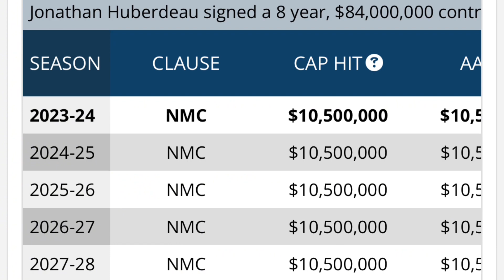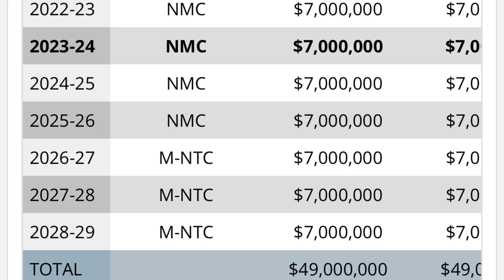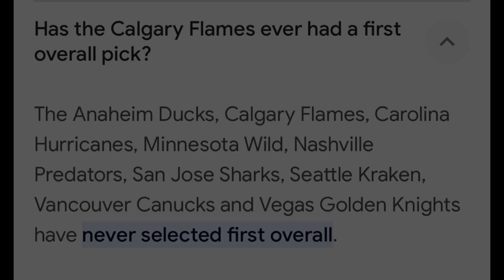“I’m not allowed to ever use the word rebuild” - Calgary Flames